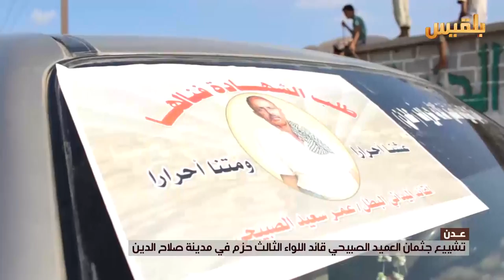تشييع جثمان العميد الصبيحي قائد اللواء الثالث حزم في مدينة صلاح الدين | تقرير: ماهر أبو المجد